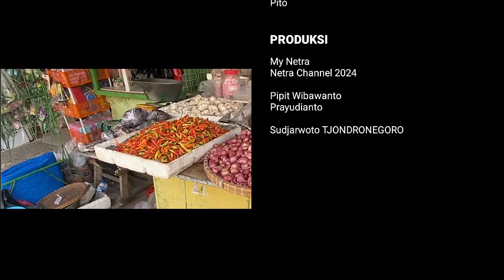My Netra : MUSIM KEMARAU PANJANG : HARGA CABAI DI PASAR TRADISIONAL TUBAN MERANGKAK NAIK SIGNIFIKAN